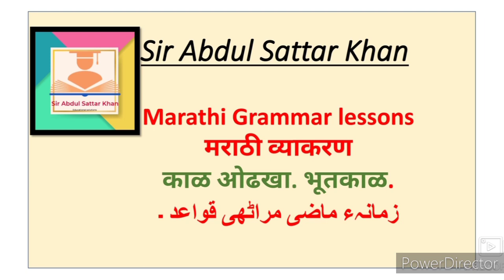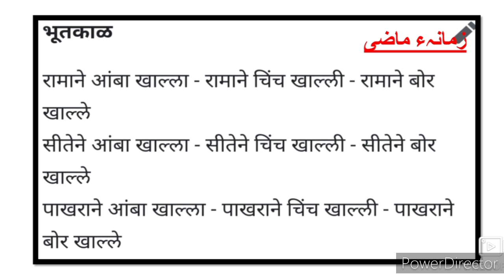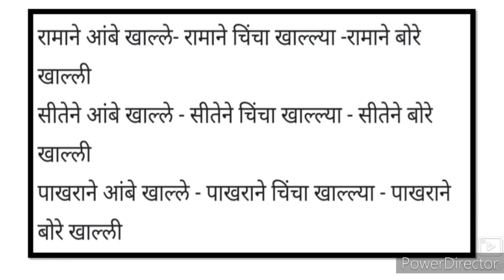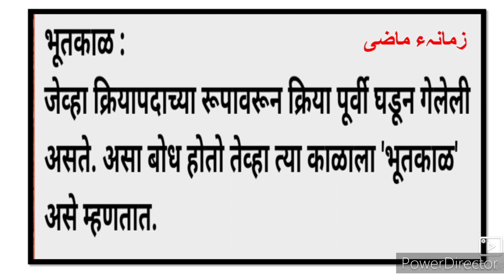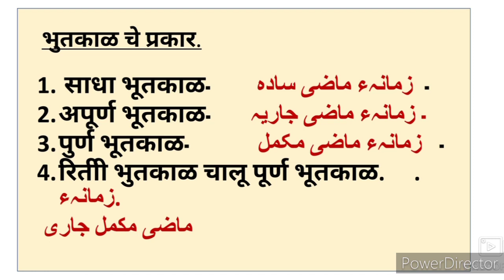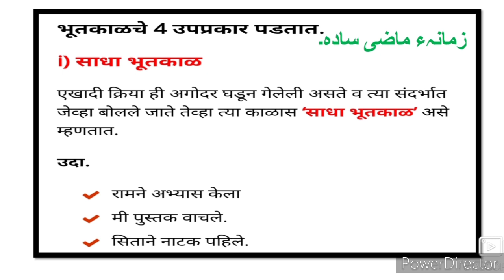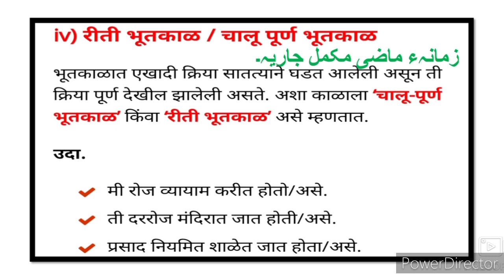Marathi Grammar मराठी व्याकरण भूतकाळ bhag-५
Marathi Grammar Lessons 8th 9th 10th class video gives you complete information and Explanation about this video. URDU Medium channel by sir Abdul Sattar Khan provide quality online education for students of Urdu medium school IXth VIII Xth class Marathi Grammar.
Marathi vyakaran vakprachar
kal udkha
kal badla
shabdsampatti
samarthi shabd Marathi synonyms
achuk shabd udkha

Marathi antar antarbharti Grammar Writing Skill Question Answer activities Urdu Medium State Board New Syllabus class 8th 9th 10th URDU Medium Katha lekhan story writing skills patr lekhan Gadya Aaklan Awadta San Essay writing skills Marathi Composite upyojit lekhn Katha lekhan story writing skills